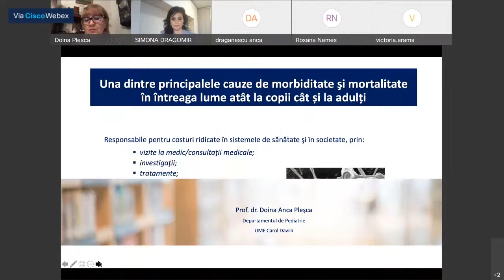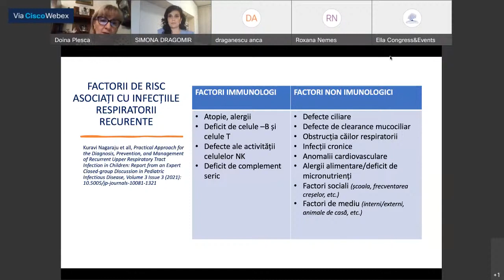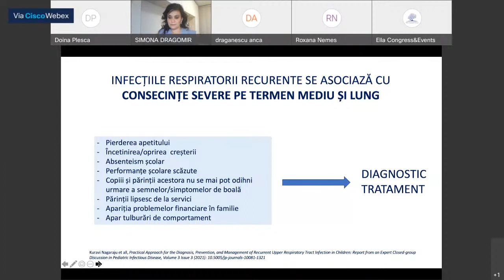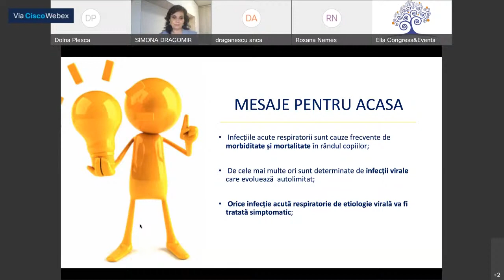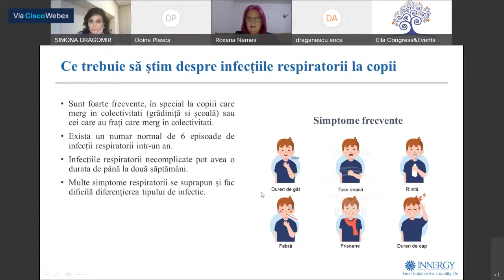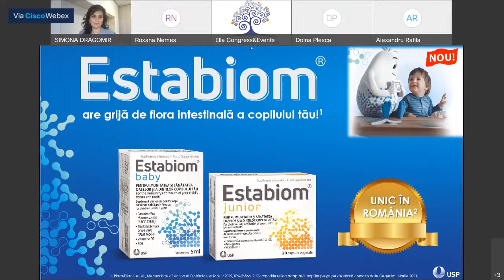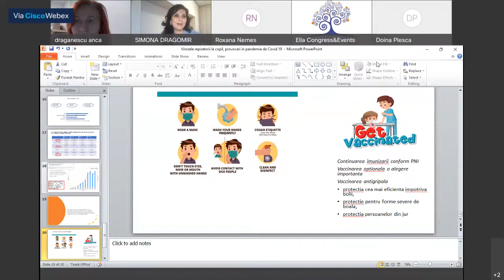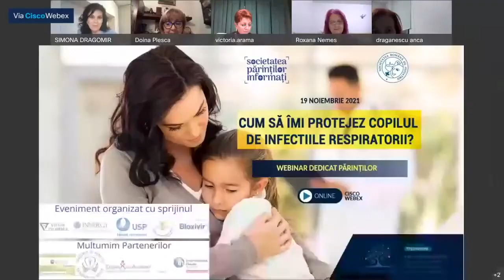Webinar - CUM SA IMI PROTEJEZ COPILUL DE INFECTIILE RESPIRATORII?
0:00 Inceperea Webinar-ului
2:06 dna. Dr. Prof. Doina Plesca - Profilaxia infectiilor respiratorii recurente la copii in contextul pandemiei de COVID-19
52:00 Intrebari si raspunsuri
58:30 dna. Dr. Prof. Roxana Nemes - Implicatiile terapeutice ale probioticului Streptococcus salivarius K12 in preventia infectiilor respiratorii
1:26:32 Dr. Anca Draganescu - Virozele respiratorii la copil, provocari in timpul pandemiei de COVID-19
2:44:10 Intrebari si raspunsuri
2:26:32 Incheierea webinarului